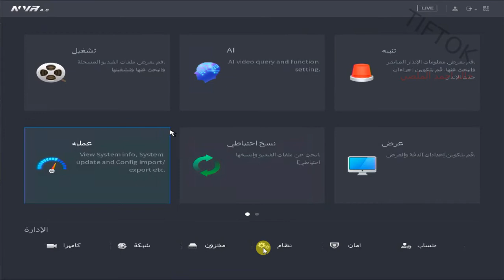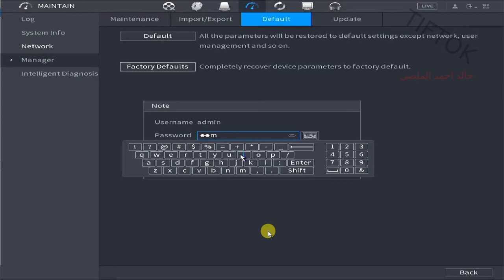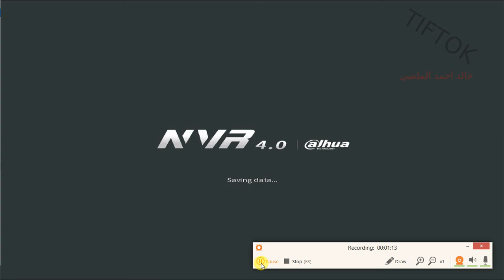استعادة الاعدادت الافتراضية ل NVR DAHUA في الواجهه العربي والانجليزي